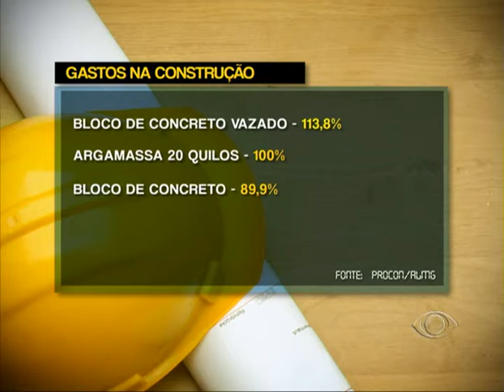Jornal Band Minas 04/11/2013 - Bloco 3